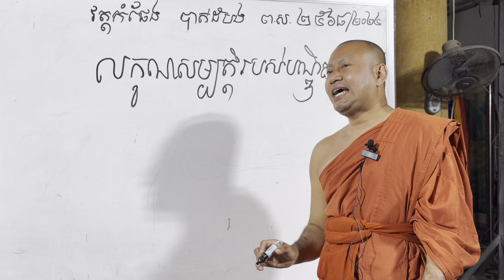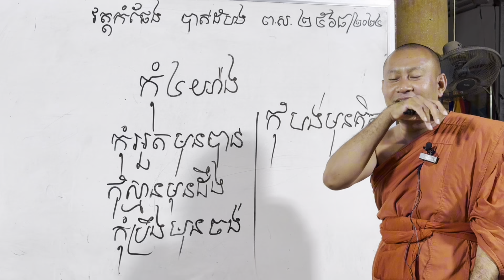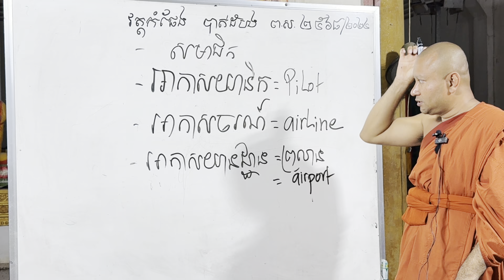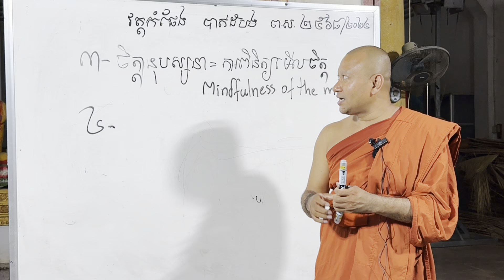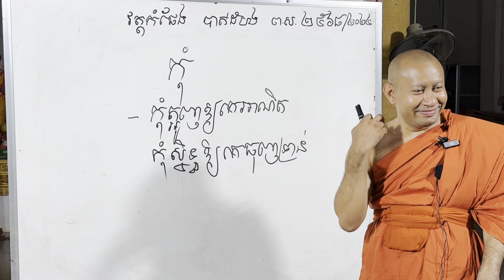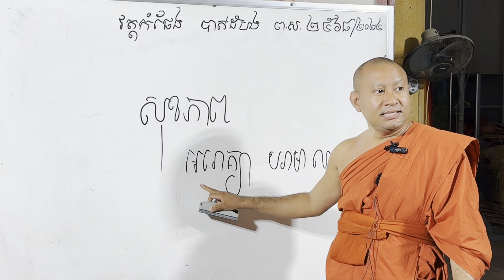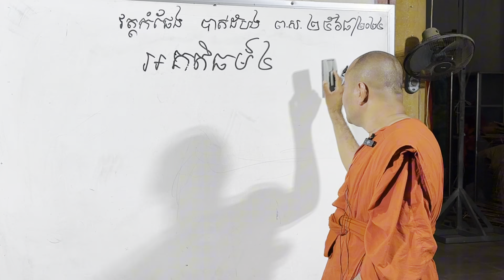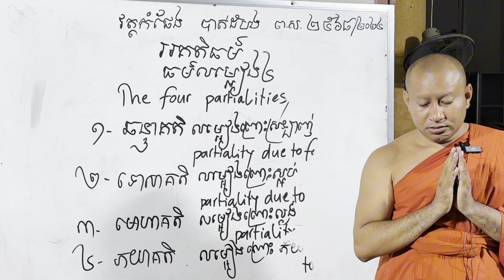លក្ខណសម្បត្តិរបស់បណ្ឌិតពិតឬក្លែងក្លាយ លោកគ្រូហាក់ សៀងហៃ វនវាសីចន្ទមុនី[[ Korng Phan || កង ផាន ]]